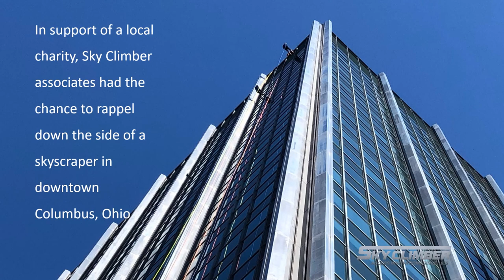Sky Climber, LLC Products and Services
In support of a local charity, Sky Climber associates had the chance to rappel down the side of a skyscraper in downtown Columbus, Ohio.  Get a first-hand look in this video!